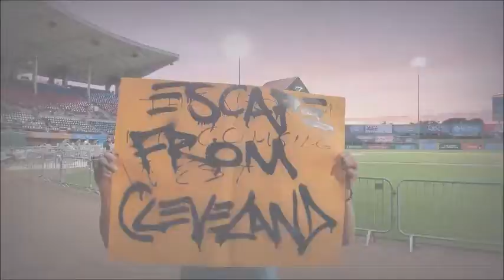Premier: Facade Returns After A Three-Year Absence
Tickets/DVD/MP4: Joe-Dombrowski.com